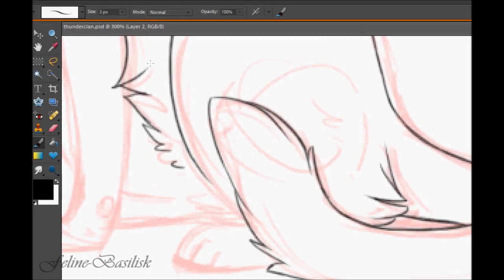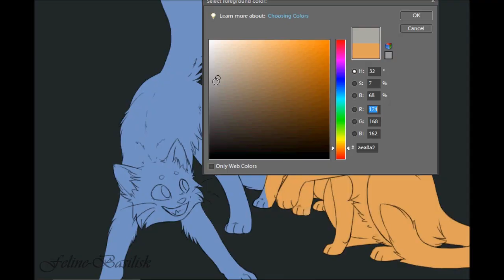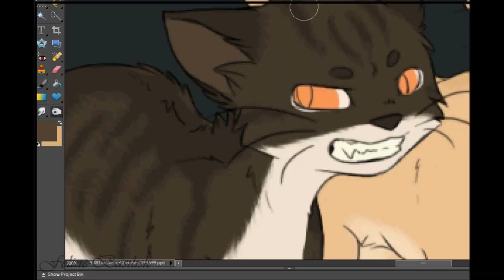Warriors Speedpaint - Thunderclan's Apprentices Book 1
Hey look at that I'm back to life... Again.
5+ hours straight plsssss. I think I sped it up way too much...

A redraw of an older picture I did a long time ago. Finally have some screen recording program, but it's not really working properly with my tablet... Gotta fix
Not particularly satisfied with the bushes and trees, but whatever.